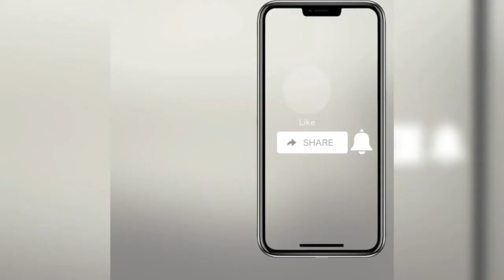Vitamin B12 (Cyanocobalamin)